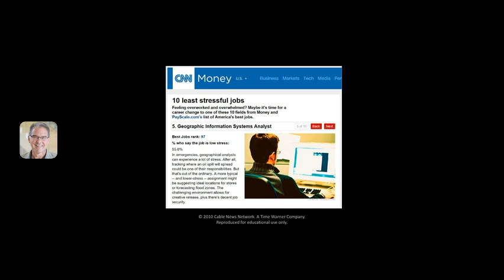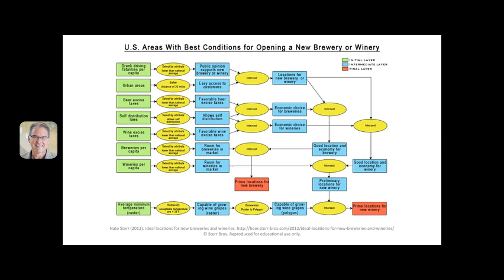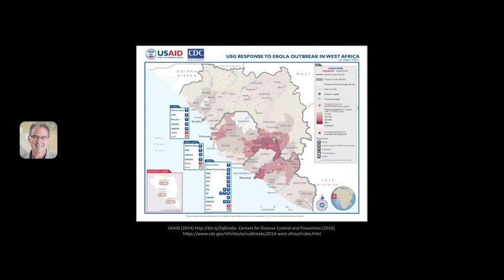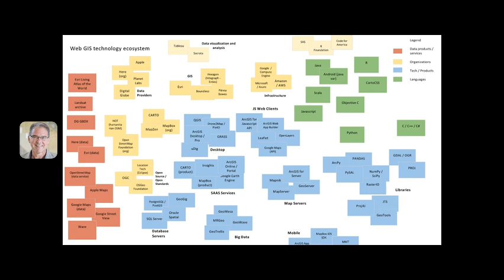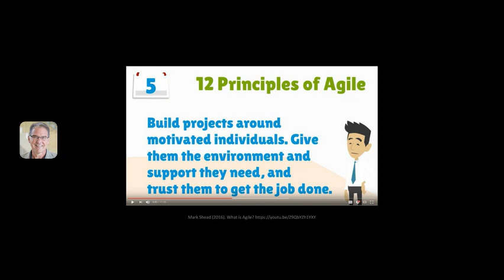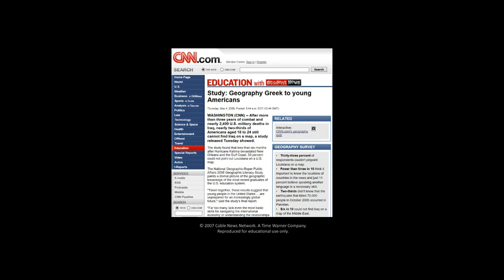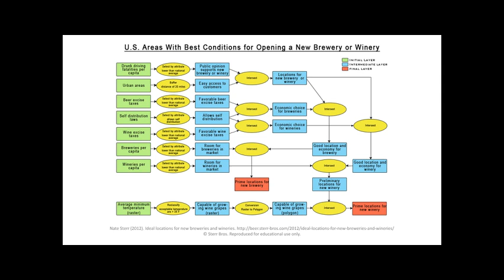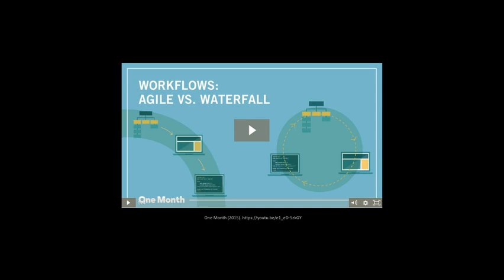Rediscovering GIS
This video was created by David DiBiase as a case study for Penn State's GEOG 482: Making Maps that Matter with GIS with the assistance of the John A. Dutton e-Education Institute